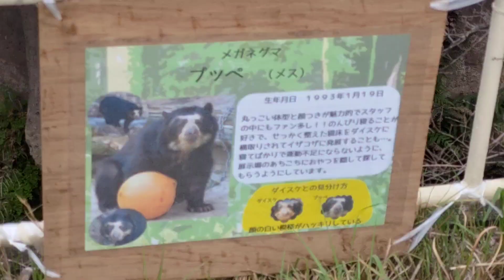【朝の様子】ホウちゃん(ホッキョクグマ)→ダイスケ&プッペ(メガネグマ)→マーサ(マレーグマ) 天王寺動物園 23.3.23 0957